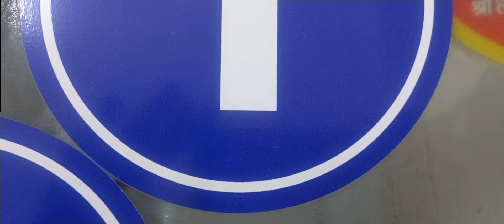ROOM #/ FLOOR IDENTIFICATION SIGNS, CUSTOM ROOM NUMBER SIGNAGE ROOM SIGN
SNOLITE SIGNS
Vivek Gupta
Address: 2639, 1st Floor, Sadar Thana Road, Sadar Bazar, Delhi- 110006